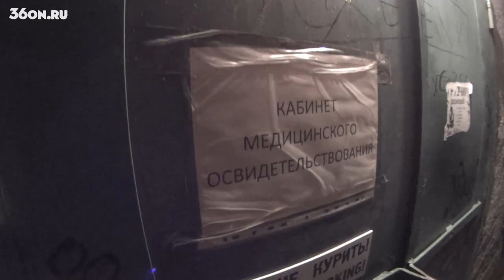ДК 99 - Погоня за пьяным водителем Воронежа. Задержание.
Эта информация для тех, кто хочет помочь движению материально:

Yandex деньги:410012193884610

Целью данного видеоролика является минимизация человеческих жертв, а также снижение уровня детской смертности по причине ДТП с участием пьяных водителей. Не пропусти новое видео Не пропусти новое видео